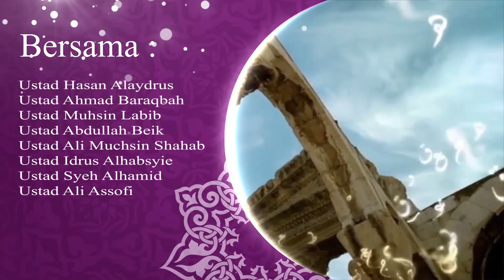Kultum Hari ke-14 Ramadhan "Falsafah Sholat"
Bersama Ust. Idrus Habsyi